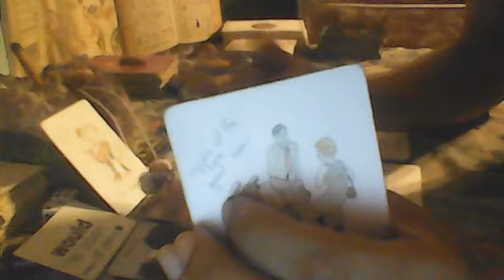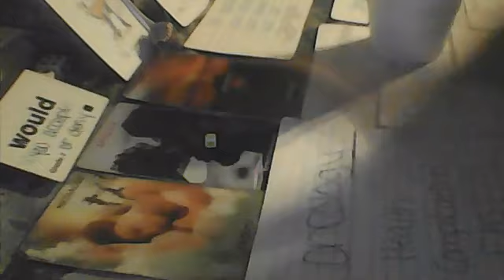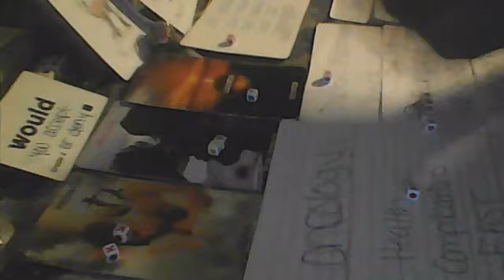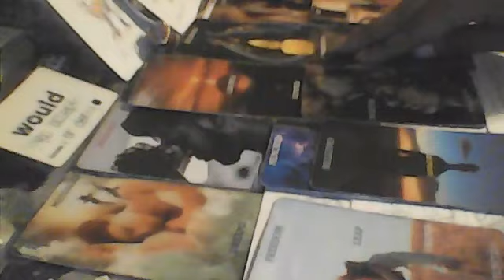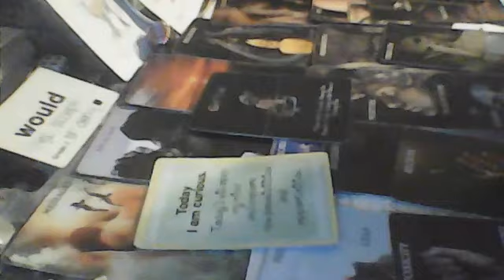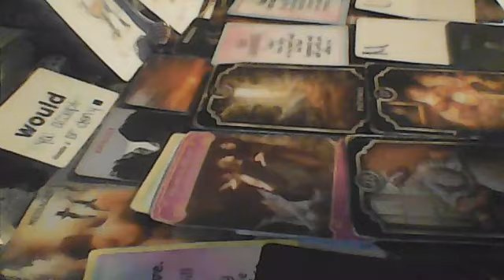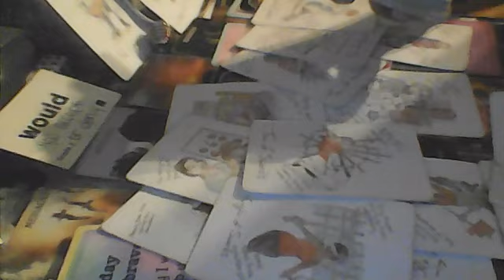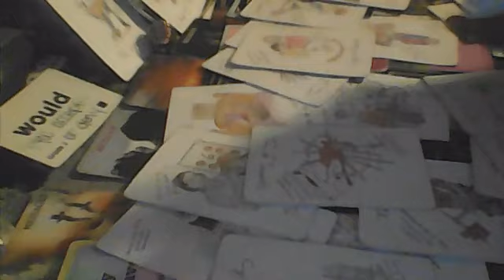MESSAGE FROM DECEASED {AIR SIGN } GRADMA - JUST SEND A BAT SIGNAL & I'LL BE THERE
YES TO FORGIVENESS - NO PITY
"DIED FROM CANCER & INFECTION "-SACRIFICE
SAG HAVE A ENTRY & EXIT PLAN
SPELL WORK ON FAMILY PICTURES